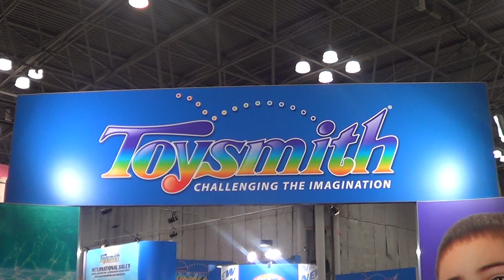YoYoing at Toysmith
YoYoing with our Roseville manager's son Cory!